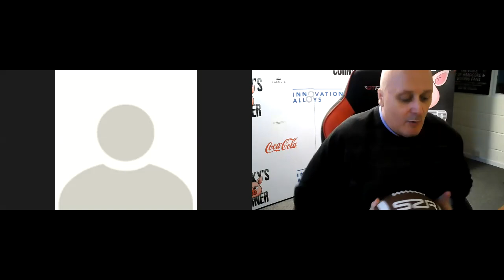Porky & Dale gail force blast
porky welcomes back dale nicholls the voice of ppv boxing on to the show.